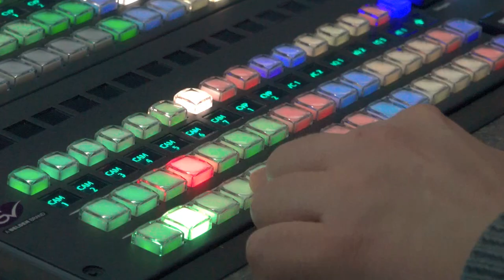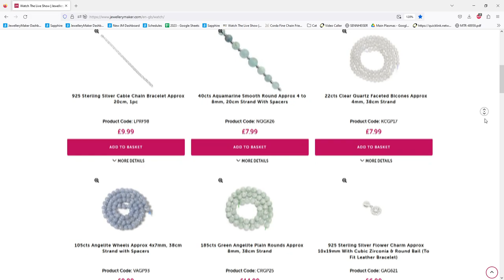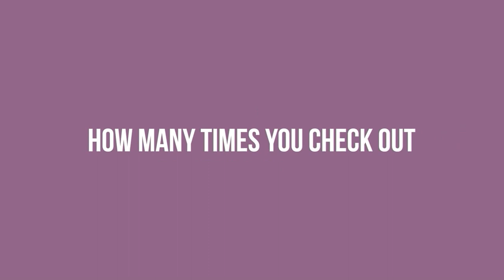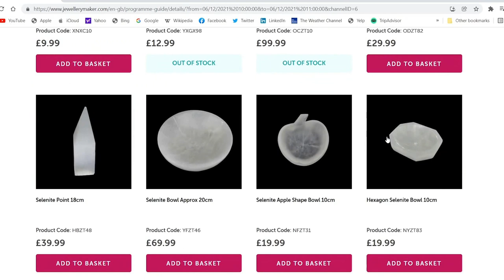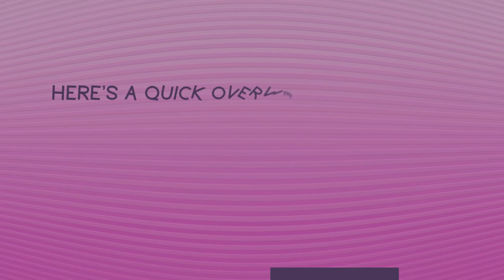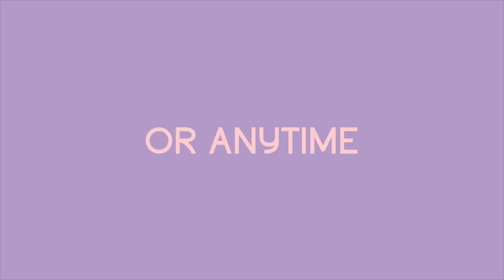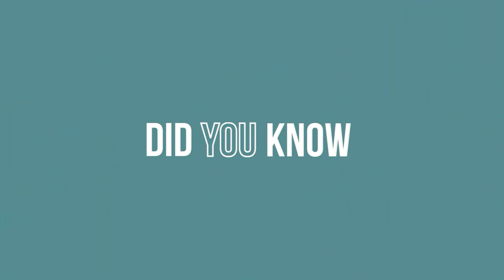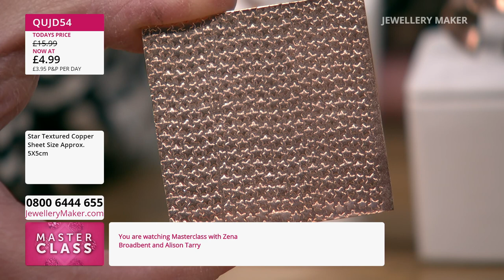JewelleryMaker LIVE 06/08/23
With Zena Broadbent & Alison Tarry.

Early Bird
08:00 - 09:00
The early bird catches the 925 Sterling Silver Long Link Earrings!

Spinel Chainmaille
09:00 - 10:00
Join guest designer Alison Tarry for a display of exceptional jewellery making demonstrations!

Jade Crosses
10:00 - 11:00
Join us and unravel the mystery of Khotan Jade.

Peacock Angelite
11:00 - 12:00

MultiShaped Disk Cutter
12:00 - 13:00